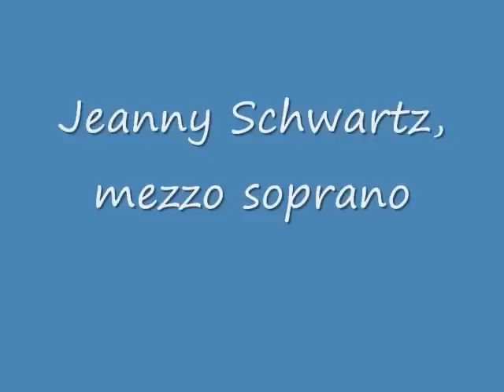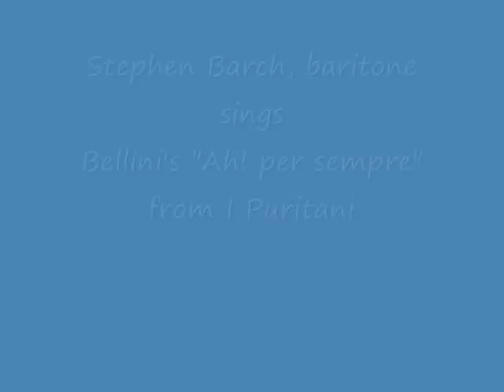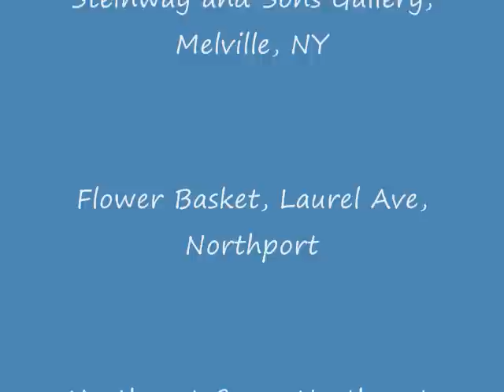opera night July 2, 2010.wmv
Opera Night, July 2nd, 2010
takes place 1st Friday's of each month
270 Main Street
Northport, NY

Francesca Lunghi performs Francis Poulenc's "Hotel"

Program, 8:00 pm
"Passing Dreams"
Roger Quilter
Jeanny Schwartz, mezzo soprano

"Serenata"
Pietro Mascagni
Robert Murphy, tenor

Cole Porter
Gina Haver, soprano

"Nachtlied"
Felix Mendelssohn
Robert Cinnante, tenor

Gianni Schicchi
Giacomo Puccini
Jackie Murphy, soprano

"At the river"
Aaron Copland
Bruce Solomon, tenor

"Habanera"
Carmen
Georges Bizet
Melissa Block, mezzo soprano

Gary Lorentzen

"Questa o Quello"
Rigoletto
Giuseppe Verdi
Young Ha Kim, tenor

intermission

"Vorrei spiegarvi, oh Dio!"
Wolfgang Amadeus Mozart
Dawn Zahralban, soprano

"Che gelida manina"
La Boheme
Giacomo Puccini
Sal Cappelino, tenor

"Io son l'umile ancella"
Francesco Cilea
Andriana Lecouvreur
Cheryl Savitt-Spielman, soprano

"O Isis und Osiris" (Sarastro's aria)
The Magic Flute
Wolfgang Amadeus Mozart
Sergio Maldonado, bass

"Mi tradì quell' alma ingrata"
Don Giovanni
Wolfgang Amadeus Mozart
Lucia Stolzenburg, soprano

"Chanson triste"
Henri Duparc
Alex Sheerin, tenor

"Hotel"
Francis Poulenc
Francesca Lunghi, mezzo soprano

"L'alba separa dalla luce l'ombra"
 Paolo Tosti
Daniel Gutteriez, tenor

"Willow"
Ballad of Baby Doe
Douglas Moore
Kimberly Iannuzzi , soprano

"Recondita armonia"
Tosca
Giacomo Puccini
Arthur Lai, tenor

"One hand, one heart"
West Side Story
Leonard Bernstein
Robert Murphy and Jackie Murphy

Daniel Ragone, piano accompanist

Chamber Music, 7:30 - 8:00 pm
Peter Howard, violoncello
Suite No. 5 for unaccompanied cello in c minor
Praeludium (Largo)
Allegro Moderato (Fugue)
Allemande
Courante
Sarabande
Gavotte I
Gavotte II
Gigue